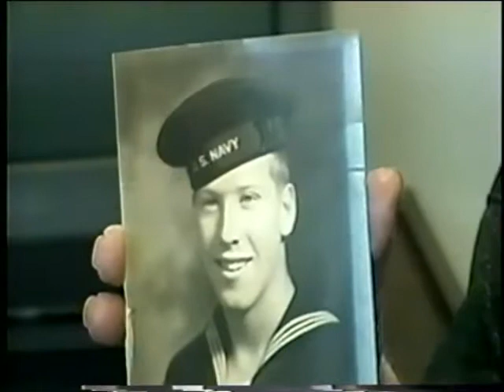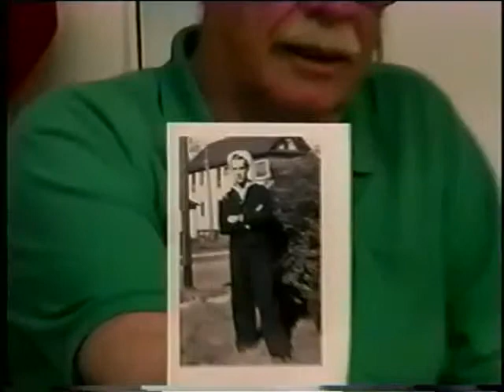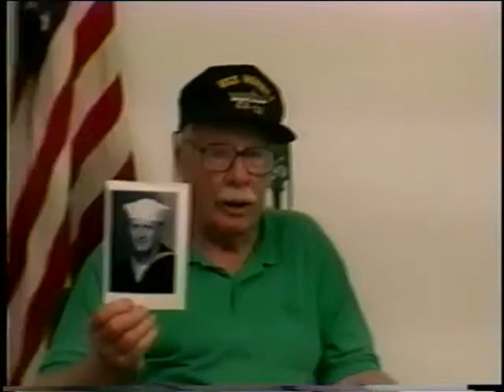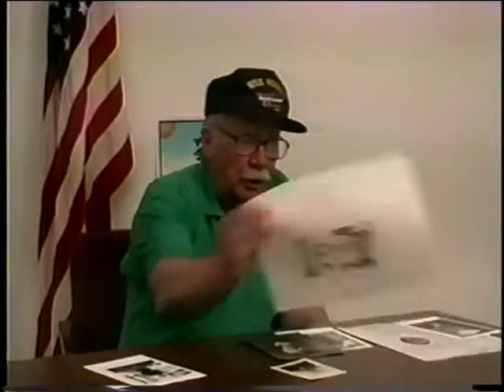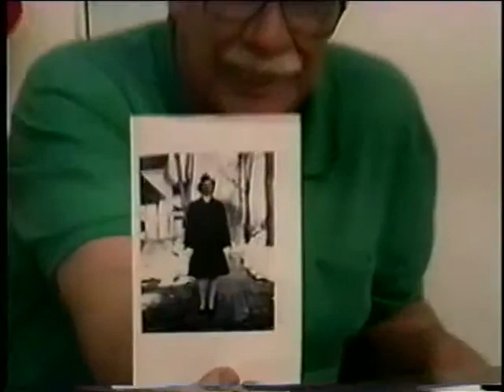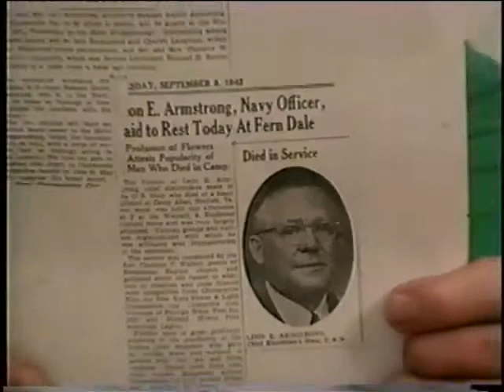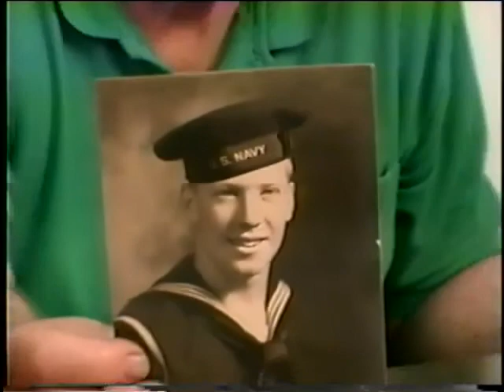James R. Armstrong, Sergeant First Class, US Navy, World War Two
Sergeant First Class James R. Armstrong
DOB: 10 NOV 1925
Place of Birth: Gloversville, NY
Interviewed by the Herkimer Fulton County Historical Society